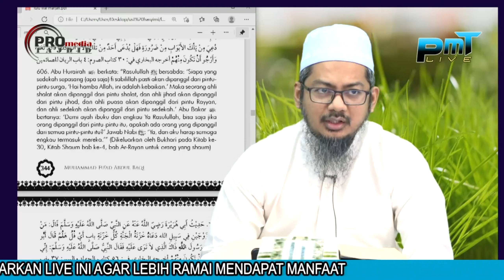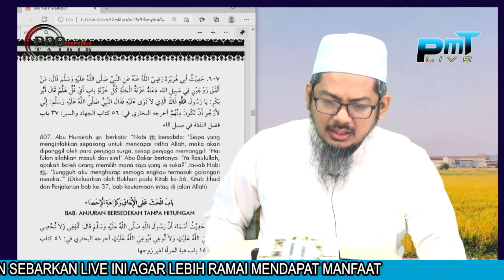06-11-2021 Ustaz Ahmad Hasyimi : Syarah Al-Lulu wal Marjan | Menghimpunkan Amalan Kebaikan